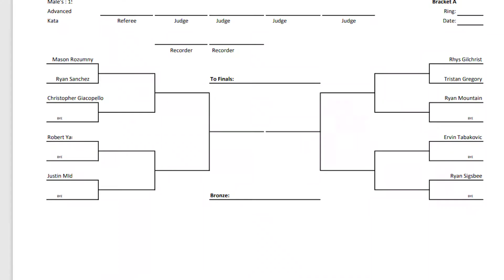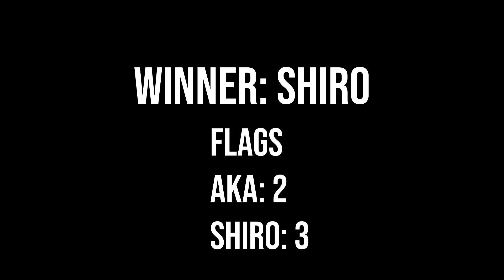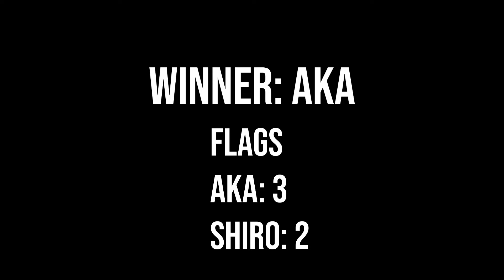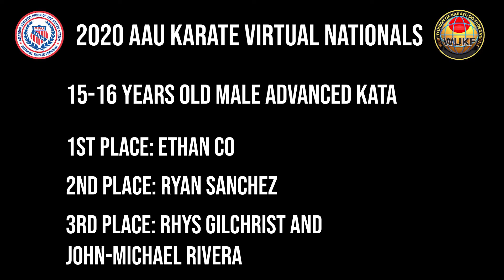Final - Advanced Kata 15-16 Male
2020 AAU Karate Virtual Nationals
1st - Ethan Co
2nd - Ryan Sanchez
3rd - Rhys Gilchrist
3rd - John-Michael Rivera